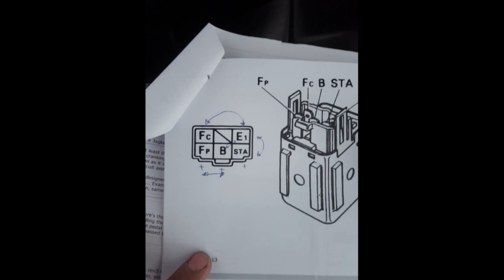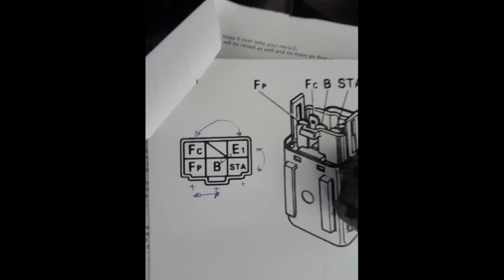1G GTE engine stalling at stops - sometimes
This tip applies to all 1980s toyota engines that uses the Vane Air Flow Meter. I had a problem with the pins in the AFM female connectors, including pins that came off from the plastic plug, to tightly strung AFM wires. I have made sure the pins make good contact but once in a while i still get stalls at full stops and after messing with AFM connector it always starts up. I decided to solve the problem once and for all by adding lengths of wire to the AFM wires so that they will not be tightly strung that it will stress the wires. I added about 50mm of wires to each of the AFM wires using JJ Lapp wires. Make sure you label each wire one by one from 1 to 6 and solder them one by one in sequence. If you cant see which wires are which, use the continuity on your multimeter and mark the correct wires on your severed connector as you may not be able to see which wires go to which pin as you will probably use extension wires of one colour only.
And yes I went for a test drive and it works great.